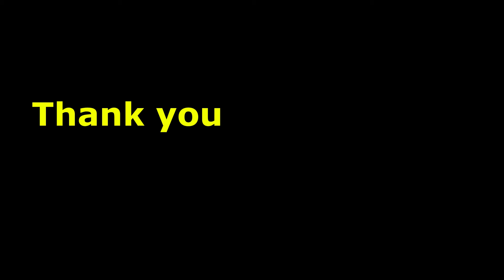Special Grace to win Wars in Heavenly Realms-Steven Oketcho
We live in a world with controlled spiritual powers of wickedness. We war against rulers, against authorities, against powers of this dark world, and the spiritual forces of evil in the heavenly realms. This war started when Satan disobeyed God and was evicted from heaven.
Then war broke out in heaven. Michael and his angels fought against the dragon, and the dragon and his angels fought back. But he was not strong enough, and they lost their place in heaven. The great dragon was hurled down—that ancient serpent called the devil, or Satan, who leads the whole world astray. He was hurled to the earth and his angels with him.  Revelation 12:7-9
But thanks be to God who gives us the victory through Christ Jesus our Lord- the hope of our peace, joy, and righteousness.